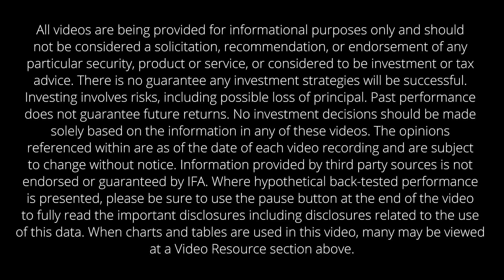IFA.com - Step 2: Nobel Laureates in Under a Minute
Mark Hebner explains how active investors disregard some of history’s most important lessons. Most do not read the peer-reviewed academic studies and Nobel Prize-winning economic research. They instead rely on the financial media’s messages to drive their investing decisions. These investors are largely unaware of the fact that media outlets profit handsomely from the advertising dollars of online brokers, trading services and active trader publications that encourage them to trade. Nearly 300 years of statistical, scientific and economic research explain why investors who buy, hold and rebalance an investment in global capitalism reap rewards in proportion to the risks they take.

All videos are being provided for informational purposes only and should not be considered a solicitation, recommendation, or endorsement of any particular security, product or service, or considered to be investment or tax advice. There is no guarantee any investment strategies will be successful. Investing involves risks, including possible loss of principal. Past performance does not guarantee future returns. No investment decisions should be made solely based on the information in any of these videos. The opinions referenced within are as of the date of each video recording and are subject to change without notice. Information provided by third party sources is not endorsed or guaranteed by IFA. Where hypothetical back-tested performance is presented, please be sure to use the pause button at the end of the video to fully read the important disclosures including disclosures related to the use of this data. When charts and tables are used in this video, many may be viewed at a Video Resource section above.

Background: Quince Creative